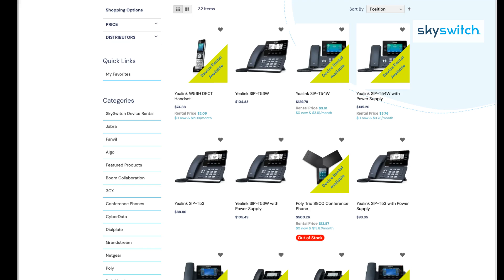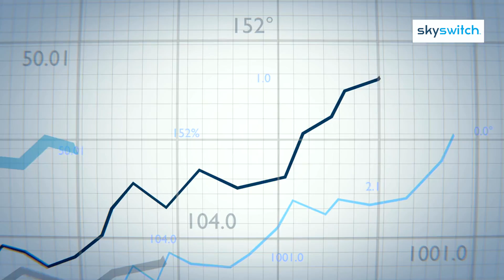Unlocking Lucrative Opportunities: The Profitable World of Reselling VoIP for Success and Growth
This video explores the rapidly expanding market of Voice over Internet Protocol (VoIP) and how reselling VoIP services can be a powerful business strategy for those looking to boost revenue with minimal upfront costs. VoIP, known for its significant savings and advanced capabilities over traditional phone systems, is increasingly becoming the communication technology of choice for businesses globally. For those interested in reselling VoIP, particularly through white-label services, there are substantial benefits that go beyond basic revenue generation.

White-label VoIP reselling enables you to take an established service, rebrand it, and offer it under your own name. This model provides a low-risk entry into the VoIP market since resellers can offer a proven solution with full platform support, training, and minimal setup costs. By providing VoIP services, resellers can offer clients a scalable and flexible communication solution, positioning themselves as trusted providers for essential business communication needs. As the demand for VoIP grows—with projections showing the market reaching $278 billion by 2031—more companies are seeking a reliable VoIP provider, creating an opportunity for resellers to fulfill this demand.

In addition, reselling VoIP services through white-labeling allows businesses to enhance their own brand reputation, create a steady stream of recurring income, and adapt to changing industry trends. This approach helps keep your company relevant without requiring new hires or extensive resources. Overall, the video emphasizes that now is an ideal time to enter the VoIP market as a reseller and make the most of this expanding industry.

To learn more about how VoIP reselling can drive growth for your business, check out our blog post